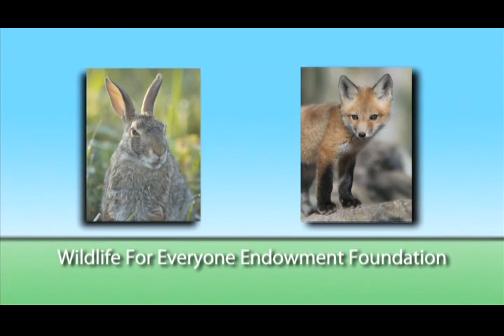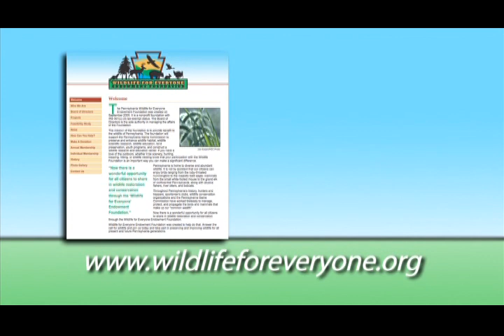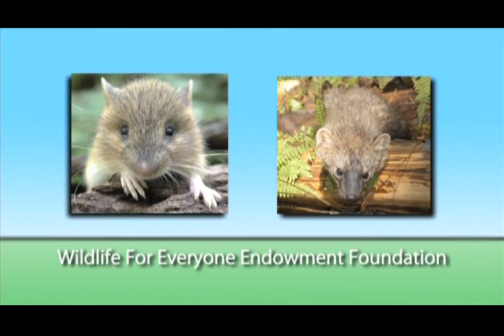Pennsylvania's Wildlife Needs You !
The purpose of the $12,000,000 Campaign will be to raise funds to build an Education and Research Center to teach children and adults about Pennsylvania's diverse wildlife species and to house the Pennsylvania Game Commission's wildlife research staff. The state of the art Education Center features a theatre, gift shop, classrooms and interactive laboratories and exhibits, while the Research Center will feature offices, library and laboratory space. Sports competition ranges will be incorporated into the building's lower level. The Wildlife Education and Research Center will stimulate continuous learning about the uniqueness of Pennsylvania's birds and mammals. It will ensure that Pennsylvania is in the vanguard of wildlife conservation for many generations. An Endowment Fund will be enhanced to ensure the perpetuity of the Foundation.